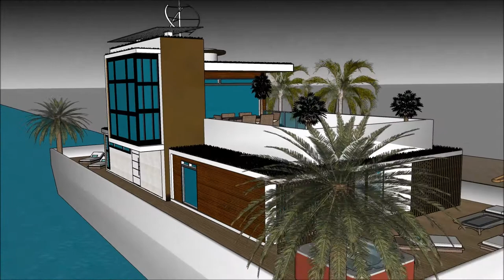ਲਗਜ਼ਰੀ ਵਿਲਾ ਯੋਜਨਾਵਾਂ ਭਾਰਤ ਆਰਕੀਟੈਕਟ ਆਊਟਸੋਰਸਿੰਗ ਇੰਡੀਆ ਭਾਰਤ ਵਿਚ ਅਤਿ ਅਰਾਮ ਲਗਜ਼ਰੀ ਵਿਲਾ ਯੂਟਿਊਬ River Desi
The floating house villa houseboatzania launching an innovative high-end luxury yacht floating house villa mansion home design potentially as a display of exhibition of ਲਗਜ਼ਰੀ ਵਿਲਾ ਯੋਜਨਾਵਾਂ ਭਾਰਤ ਆਰਕੀਟੈਕਟ ਆਊਟਸੋਰਸਿੰਗ ਇੰਡੀਆ ਭਾਰਤ ਵਿਚ ਅਤਿ ਅਰਾਮ ਲਗਜ਼ਰੀ ਵਿਲਾ ਯੂਟਿਊਬ  River Desi.

The collection of the Floating house villa houseboatzania concept ਲਗਜ਼ਰੀ ਵਿਲਾ ਯੋਜਨਾਵਾਂ ਭਾਰਤ ਆਰਕੀਟੈਕਟ ਆਊਟਸੋਰਸਿੰਗ ਇੰਡੀਆ ਭਾਰਤ ਵਿਚ ਅਤਿ ਅਰਾਮ ਲਗਜ਼ਰੀ ਵਿਲਾ ਯੂਟਿਊਬ  River Desi consists of high luxury and architectural art pieces in minimalism combined with living on the waterfront of the harbour.

The floating house villa mansion yacht design has the basis to sustain living with high standards and contemporary structural design ਲਗਜ਼ਰੀ ਵਿਲਾ ਯੋਜਨਾਵਾਂ ਭਾਰਤ ਆਰਕੀਟੈਕਟ ਆਊਟਸੋਰਸਿੰਗ ਇੰਡੀਆ ਭਾਰਤ ਵਿਚ ਅਤਿ ਅਰਾਮ ਲਗਜ਼ਰੀ ਵਿਲਾ ਯੂਟਿਊਬ  River Desi with numerous of prospects for excessive living and celebrating the desire of life worldwide: